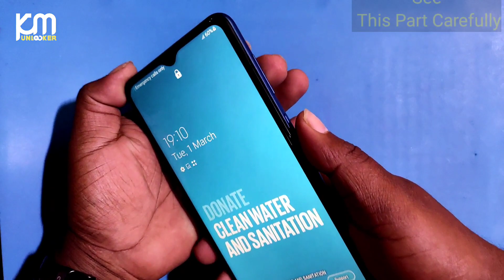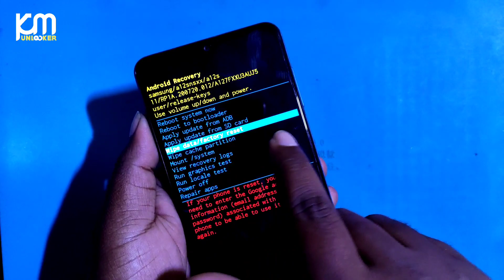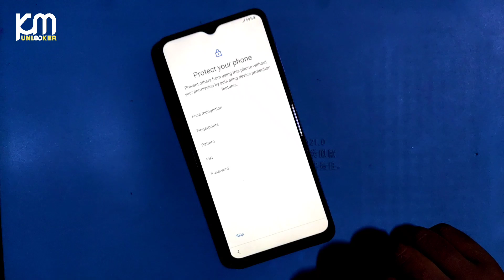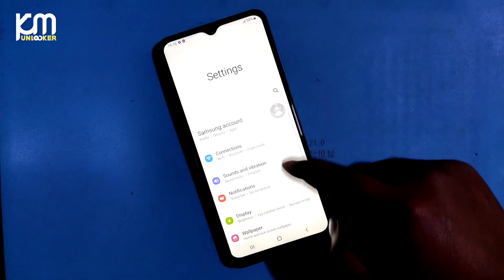How to Hard Reset Samsung Galaxy A12 (A127F) | Samsung A127F Factory Reset | Pattern/Password Unlock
samsung galaxy a12 hard reset 2 method,
samsung galaxy a12 reset,
galaxy a12 factory reset,
galaxy a12 password unlock,
samsung a12 unlock password,
factory reset galaxy a12